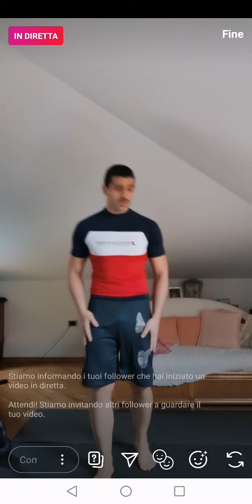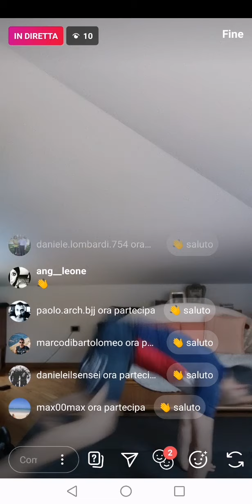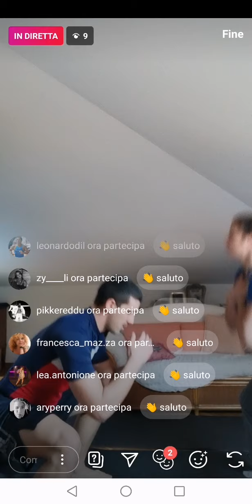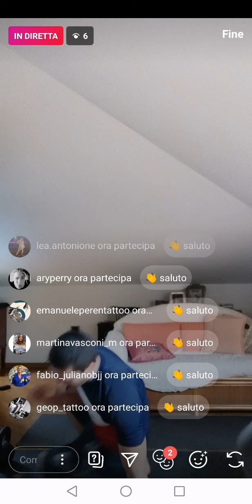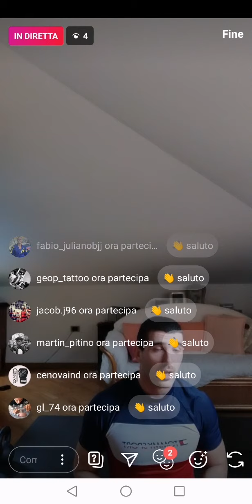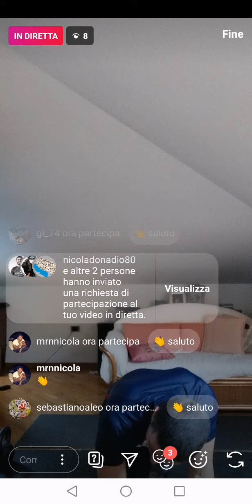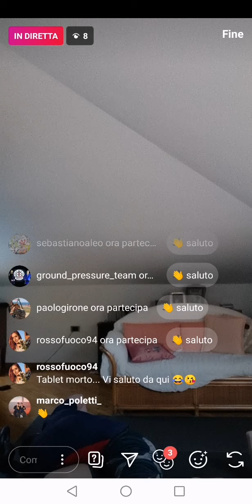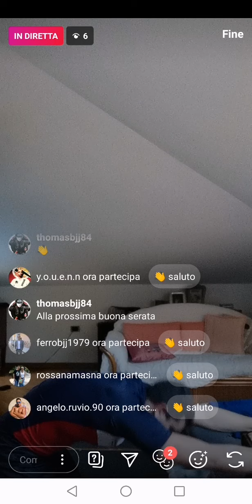Functional LIVE martedì 21/04